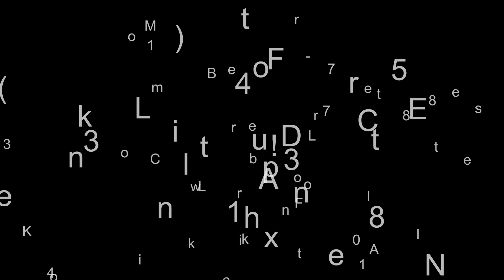2024 Honda® FourTrax Foreman Rubicon 4x4 Automatic DCT EP...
2024 Honda® FourTrax Foreman Rubicon 4x4 Automatic DCT EPSRIDE EASY. WORK HARD.
Doing things the smart way saves a lot of sweat and frustration. That's one of the reasons Honda ATVs are so popular-because they're such a smart solution. And that's especially true with our FourTrax Foreman Rubicon family of all-terrain vehicles. With four models in the lineup, it's easy to choose the right mix of premium features, like our exclusive automatic DCT transmission or our conventional ATV semi-automatic manual. Available electric power steering is a perfect example of working smarter, and so is independent rear suspension (IRS) which is standard on all models and gives you a smooth ride even over rough terrain.